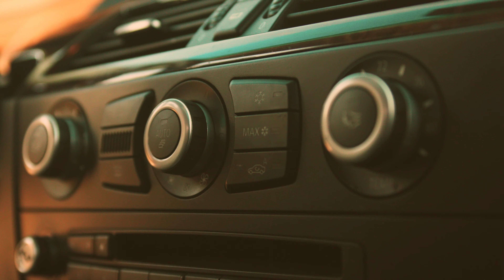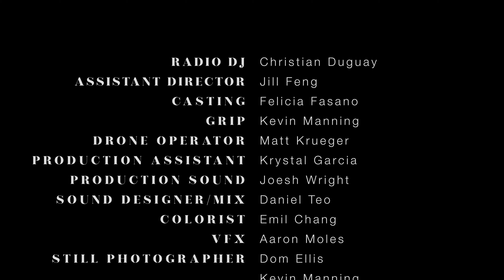This Actually Happened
Starring Lindsay Ames & Carrie Aizley

After a guilt trip to morning yoga, Lindsay (Lindsay Ames) opted out of bike shopping with her mom (Carrie Aizley)—  citing hangover symptoms and toxic parenting— only to find herself held hostage by the hellscape of a malfunctioning sedan. This Actually Happened is the true saga of a grown woman locked in the car by her mother on the hottest day of the year.

Directed by Emily Maya Mills
Written by Lindsay Ames
Produced by Sohale Dezfoli, Emily Maya Mills, Lindsay Ames
Cinematography by Nate Cornett
Edited by Corbin Craft
Assistant Director - Jill Feng
Sound Recordist - Joesh Wright
Sound Editor / Mixer - Daniel Teo
Colorist - Emil Chang
Casting Director - Felicia Fasano
Drone Operator - Matt Krueger
Grip - Kevin Manning
VFX - Aron Moles
Digital Editor - Pete Szijarto
Production Assistant - Krystal Garcia